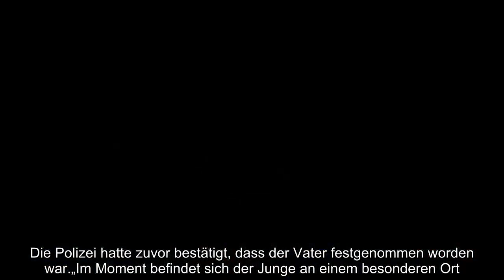13 jähriger Student tötete 9 Menschen in Serbien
13 jähriger Student tötete 9 Menschen in Serbien